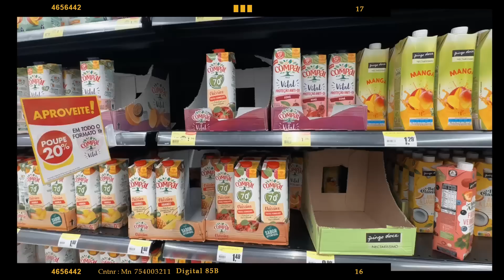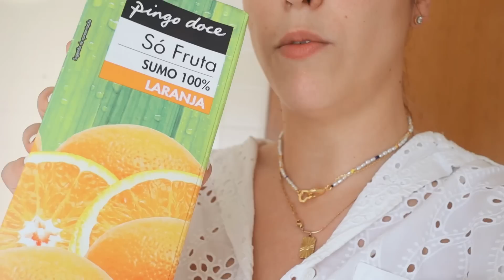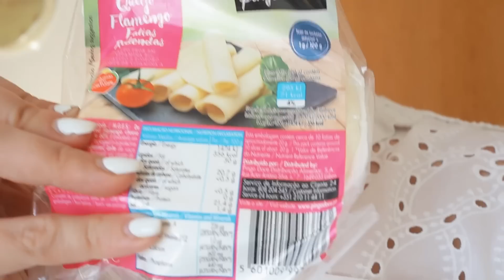JuneVlogs #1 - COMPRAS DE SUPERMERCADO & CUIDAR DAS PLANTAS | Rita Dias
Hello hello ✨
E sejam muito bem-vindas para mais um vídeo! 😊

Hoje, partilho convosco o primeiro vlog desta semana de vlogs todos os dias em Junho - COMPRAS DE SUPERMERCADO & CUIDAR DAS PLANTAS  - Ao longo deste vídeo mostro-vos o meu dia e tudo aquilo que fiz. Neste dia mostrei-vos as minhas compras de supermercado e fiz questão de cuidar das minhas plantas para se sentirem mais e casa :)

Contem-me nos comentários como foi o vosso dia!

Link da máquina de lavar e secar LG

✨ Equipamentos utilizados neste vídeo ✨
Lente 22mm
Lente 16mm

🎥 VÍDEOS NOVOS SEGUNDA, QUARTA E SEXTA ÀS 19:30H 🎥